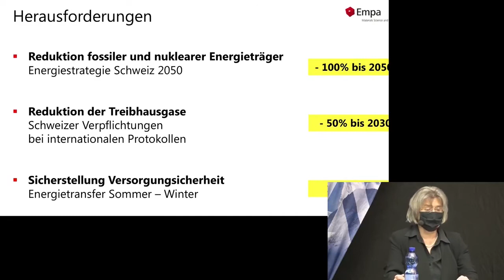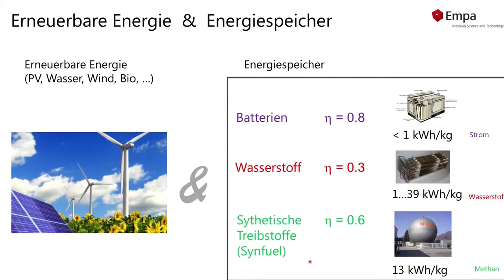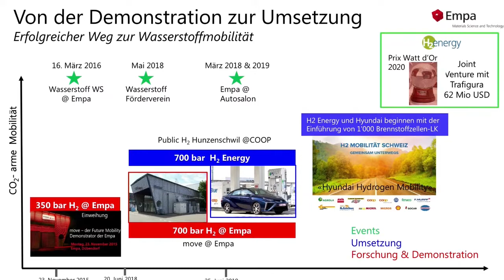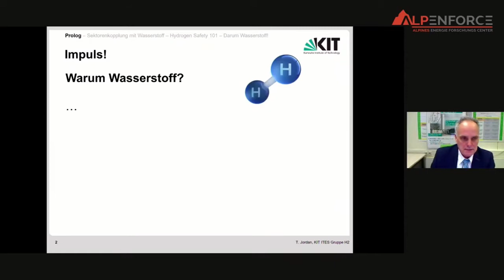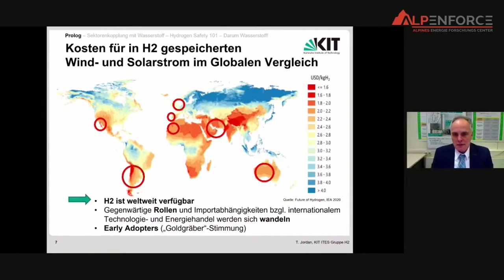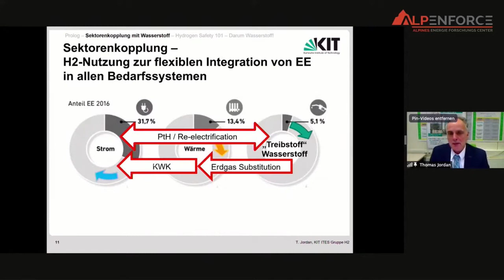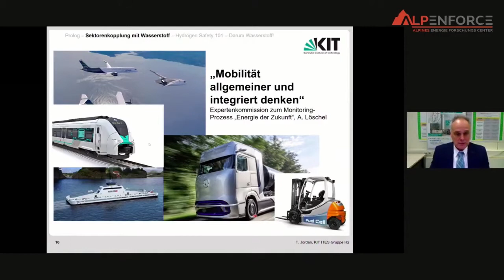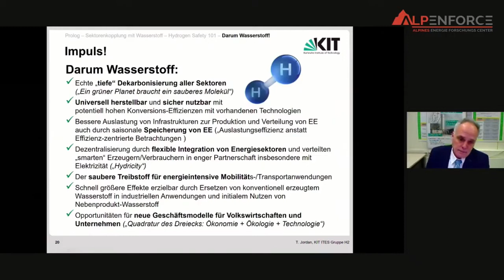Wasserstoff für die Energiewende (Öffentlicher Anlass) | EFGD 2021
Wasserstoff kann als zukünftiger Energieträger in allen Bereichen der heutigen Ölwirtschaft Einsatz finden. Wie lässt sich diese Technik wirtschaftlich umsetzen? Welche Chancen und Möglichkeiten ergeben sich daraus für Graubünden?

Mit Inputreferaten von:
Dr. Brigitte Buchmann, Departementsleiterin Mobilität, Energie und Umwelt an der EMPA
Prof. Dr. Thomas Jordan, Head of Research Group, Karlsruhe Institute of Technology (KIT) / University of Karlsruhe (TH)

Anschliessende Podiumsdiskussion mit:
Dr. Mario Cavigelli, Regierungspräsident des Kantons Graubünden
Andreas Züllig, Präsident HotellerieSuisse
Christian Capaul, Geschäftsleiter Rhiienergie AG

Moderation durch Dr. Ivo Schillig, AlpEnForCe

Die sechsten Energieforschungsgespräche Disentis fanden vom 20. bis 22. Januar 2021 aufgrund der Bestimmungen zur Bekämpfung des Coronavirus rein online statt. Thema des öffentlichen Anlasses vom 21. Januar mit Gastreferaten und einer Podiumsdiskussion war «Wasserstoff für die Energiewende».

Das Veranstaltungsprogramm, Präsentationen, Impressionen der Veranstaltung und weitere Informationen rund um die Energieforschungsgespräche Disentis 2021 sind auf der Veranstaltungswebsite der Stiftung AlpEnForCe zu finden.